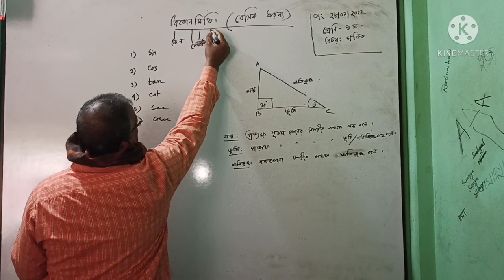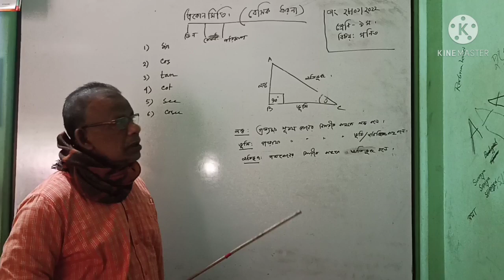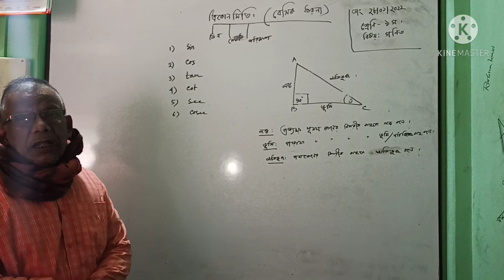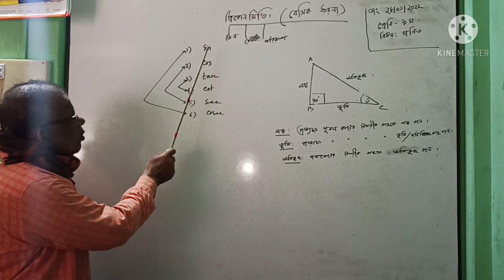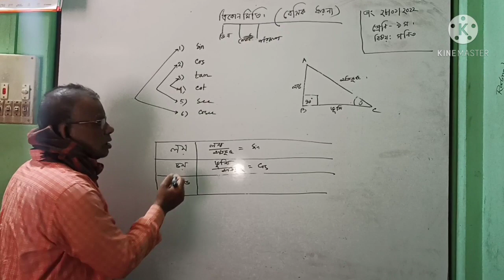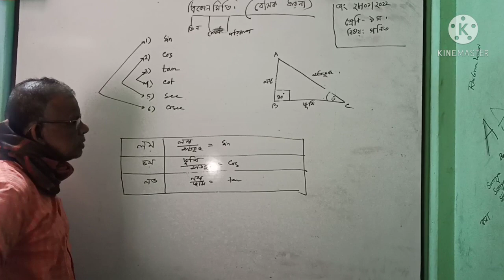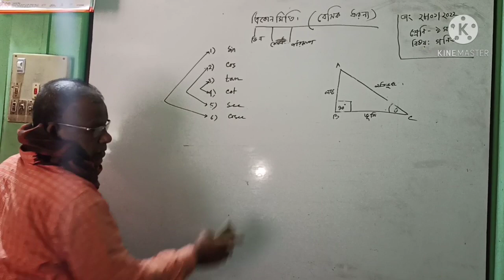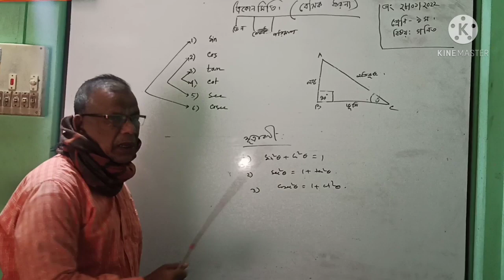Virtual Class- 26